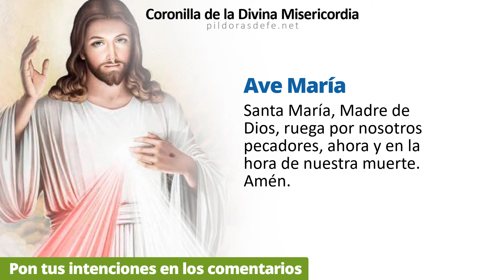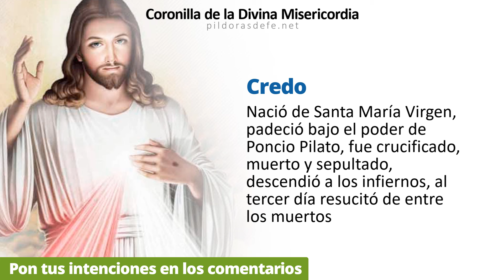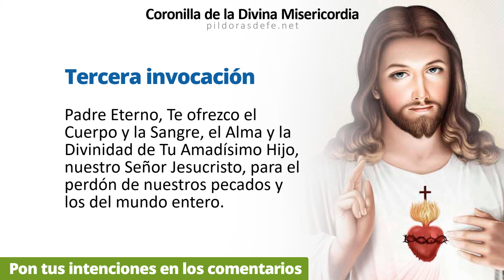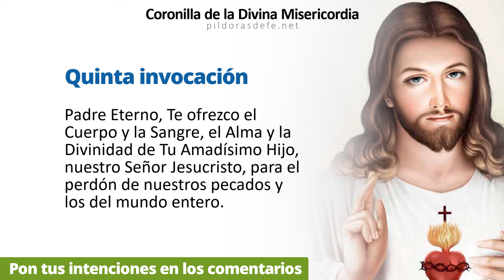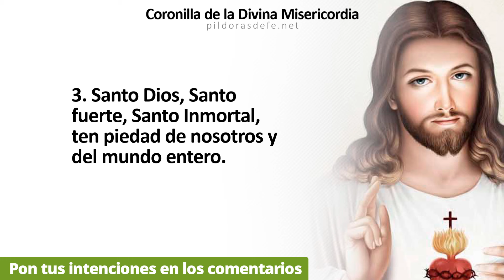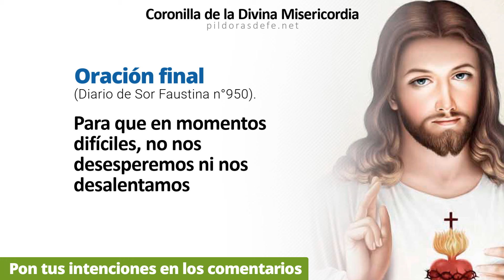Coronilla de la Divina Misericordia, Lunes 12 febrero 2024 | Píldoras de fe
Coronilla de la Divina Misericordia del día Lunes 12 de febrero 2024 - Divina Misericordia de hoy - Rosario de la Misericordia, Jesús en ti confío - Coronilla dela divina misericordia por todas tus Intenciones, invocando la paz para nuestras vidas. Jesús le transmitió a Sor Faustina Kowalska nuestra necesidad de rogarle a su Divina Misericordia. | Píldoras de fe | Pildoras de fe | Pildorasdefe

0:00 Inicio de la Coronilla
0:14 Oraciones Iniciales.
2:18 Primera Invocación.
3:25 Segunda Invocación.
4:32 Tercera Invocación.
5:39 Cuarta Invocación.
6:45 Quinta Invocación.
8:16 Oración final.